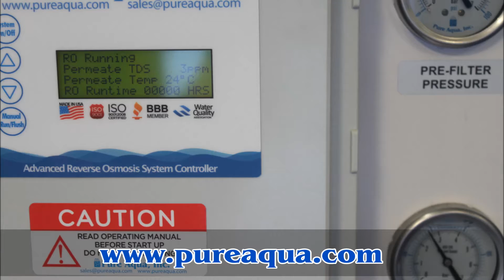Commercial Water Filtration System PA, USA 3,000 GPD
Pure Aqua, Inc. designs and manufactures water treatment systems in addition to commercial water filtration systems. In September 2012, Pure Aqua, Inc. manufactured and supplied a commercial water filtration system to a major company in PA, USA to lower hardness, TDS, and odor from well water. The system came complete with pre and post treatments including prechlorination, activated carbon & green sand filters, twin alternating softener, UV sterilizer, and calcite filter. The system was designed to produce 3,000 GPD at a feed water TDS of a maximum 500 ppm.